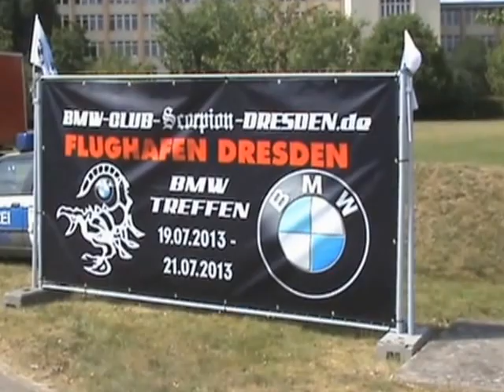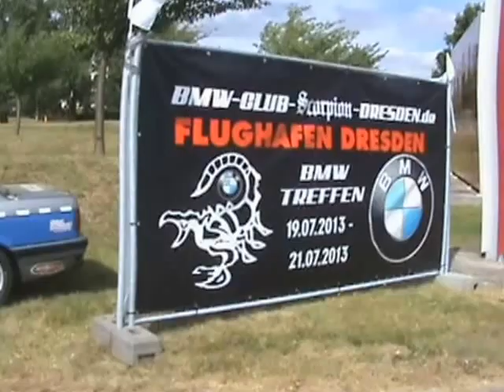StudioK Dresden - Herr Lehmann on Tour beim 5. BMW-Treffen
... am Dresdner Flughafen.
Pokalvergabe am Sonntag!